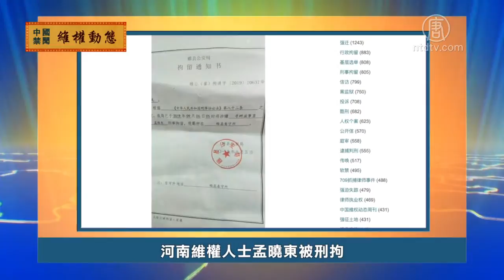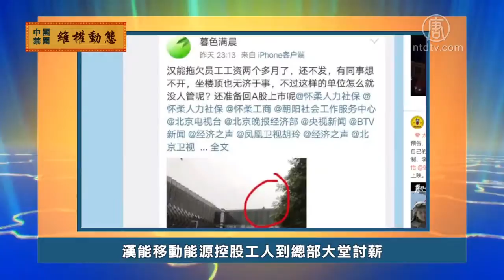9月8日维权动态【中国禁闻】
下面我们来关注一下中国大陆各地民众维权的情况。

人权律师程海控告中共司法部长傅政华

大陆人权律师程海，8月30号给中共中央及人大常委、中组部、中纪委、监察委、政法委等部门邮寄控告信，控告中共司法部部长傅政华，以及北京市司法局、昌平区司法局、北京市律师协会的20多人违法犯罪，嚣张打压维权律师。

北京维权律师倪玉兰夫妇再遭逼迁

多次被逼得无家可归的北京人权律师倪玉兰夫妇，最近再次遭到西城区国保跨地区逼迁，8月28号，警察逼迫与她们签订协议的中介公司毁约，强迫她们退房。据说，警察逼迁是一种赚钱手段，逼迁成功就可以从中介和租户身上捞取大笔好处费。

河南维权人士孟晓东被刑拘

河南维权人士孟晓东9月5号被河南睢县公安局以涉嫌寻衅滋事罪刑事拘留，目前被关押在羁押睢县看守所。孟晓东2012年因村里土地问题走上维权之路，曾参加过河南反平坟等维权活动。

汉能移动能源控股工人到总部大堂讨薪

在中国多省和海外都设有分支机构的汉能移动能源控股集团, 最近拖欠员工工资，9月3号，工人到北京总部大堂讨薪。